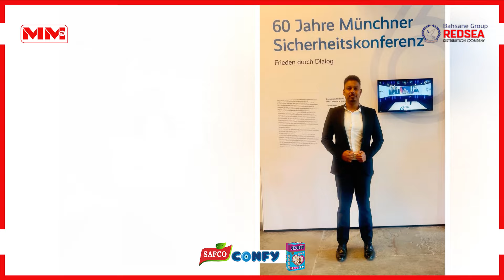Guddoomiyaha xisbiga Waddani ee Jarmalka oo ka qayb galey shir amniga ku saabsan